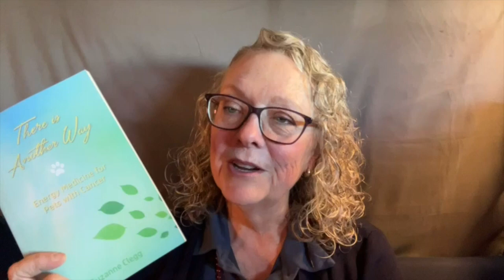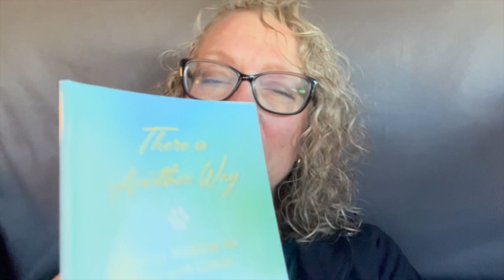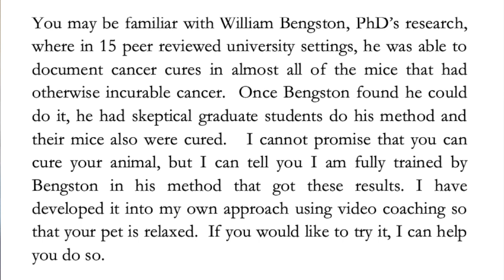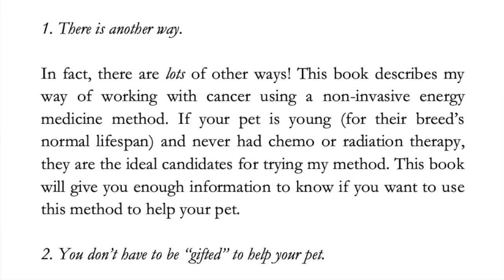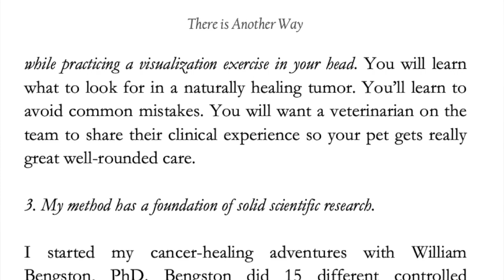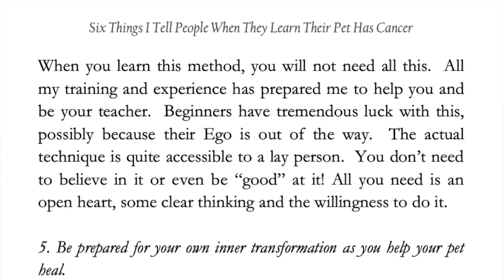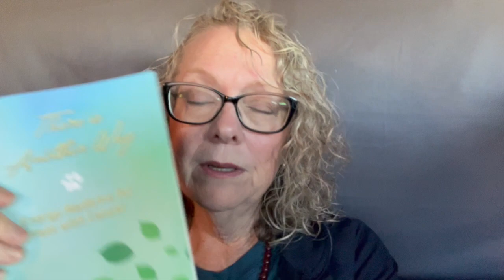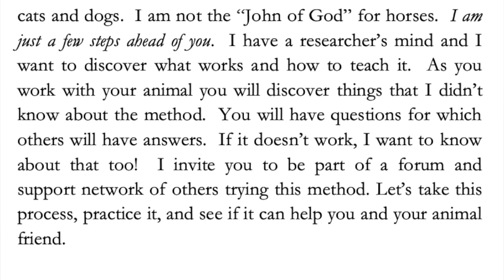Part 1 | Can Energy Therapy Ease the Suffering of Cancer? Practical Insights and Tips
Have you ever wondered if energy therapies could be the key to easing the suffering and extending the life of a loved one with cancer? This video is Part 1 of Suzanne Clegg  reading and commenting on her book,  There Is Another Way:  Energy Medicine for Pets with Cancer.

This first part of the book sets the stage for how one can activate innate healing abilities through energy therapy, offering hope for both humans and pets facing the challenges of cancer.

There is Another Way Book

𝗥𝗲𝘀𝗼𝘂𝗿𝗰𝗲𝘀 𝘁𝗼 𝗹𝗲𝗮𝗿𝗻 𝗘𝗻𝗲𝗿𝗴𝘆 𝗛𝗲𝗮𝗹𝗶𝗻𝗴:

➤ 𝗙𝗿𝗲𝗲 𝗗𝗶𝘀𝘁𝗮𝗻𝗰𝗲 𝗛𝗲𝗮𝗹𝗶𝗻𝗴 𝗟𝗶𝘃𝗲 every Friday 4:00 PM Eastern Time on Spirit Gate Cancer Support Facebook Group. Suzanne guides participants through a simple group distance-healing. More healers and more healees tend to make it more powerful. You can join us live or watch the replay!

➤ 𝗕𝗼𝗼𝗸 - 𝗧𝗵𝗲𝗿𝗲 𝗜𝘀 𝗔𝗻𝗼𝘁𝗵𝗲𝗿 𝗪𝗮𝘆 - 𝗘𝗻𝗲𝗿𝗴𝘆 𝗠𝗲𝗱𝗶𝗰𝗶𝗻𝗲 𝗳𝗼𝗿 𝗣𝗲𝘁𝘀 𝘄𝗶𝘁𝗵 𝗖𝗮𝗻𝗰𝗲𝗿. This is a primer for how to energetically work with cancer in an animal or a person. People have another layer of complexity but everything that applies to animals also applies to people.